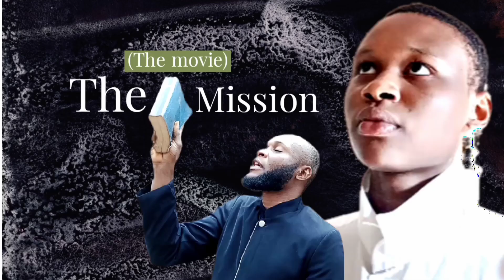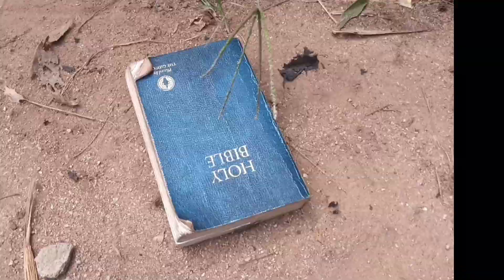Dangerous quest | Series movie | Latest action film | The Mission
Starring:
Igwesmat Ossy, Igwe Vivian, Merit Bennie, Charles Uche, and Profblinks.